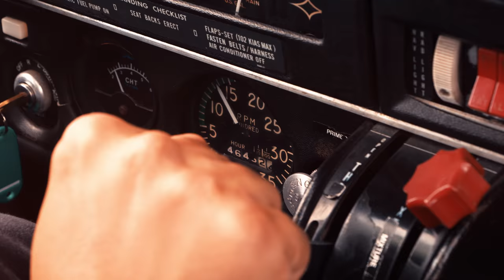Sharper Styles Sunglasses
Writers: Anthony Lieberman & Josh Prem
Director: Josh Prem
Producers: Anthony Lieberman & Isabel Wild
Director of Photography: George Rowson
Editor: Devon Solwold
AD: Victoria Williams
Gaffer: Jalaj Bhatnagar
1st Ac: Nick Meese
2nd Ac: Erin Zellers
Composer: Jonny Sanchez

Starring: Tommy Gibney & Maisy Brichetto
Pilot: Lee Giat
Extras: Chris Bauer, Victoria Williams, Anthony Lieberman, Josh Prem
Locations: Jacksonville International Airport,
 Chattam County Lexus Dealership

Thank you Sharper Styles for the commercial opportunity and to Lexus at Chatham Parkway and DLG Studios to make this video possible!